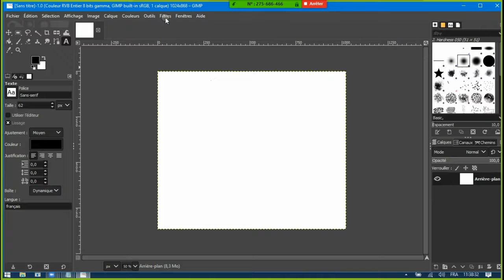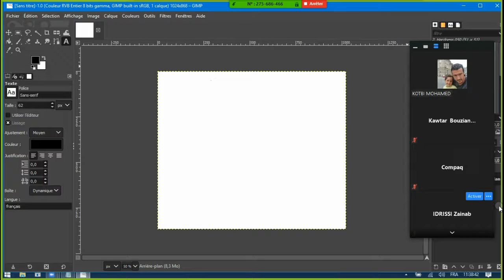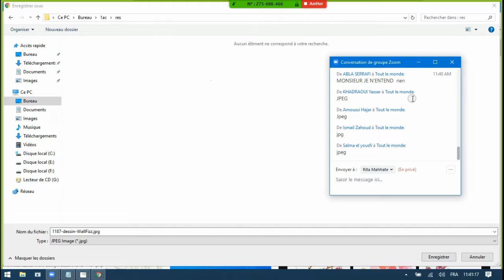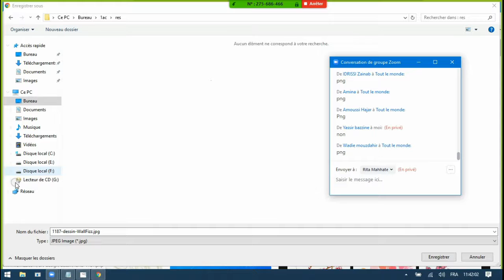Extrait ZOOM 1AC TAZI COURS 23-03-2020